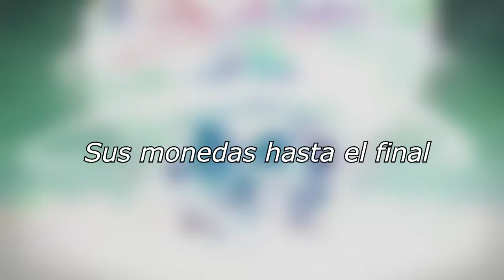Attack on titan season 4 - opening latino | Fandub